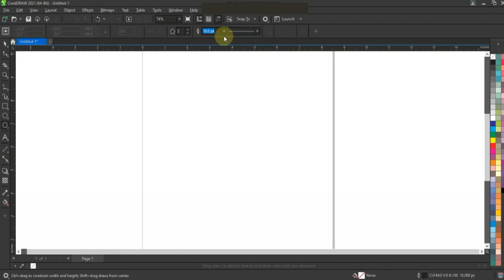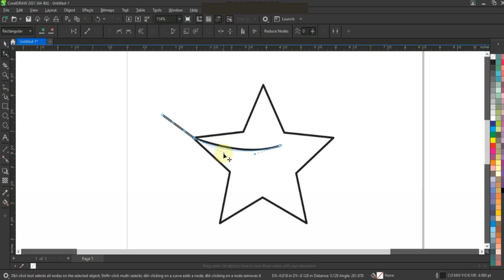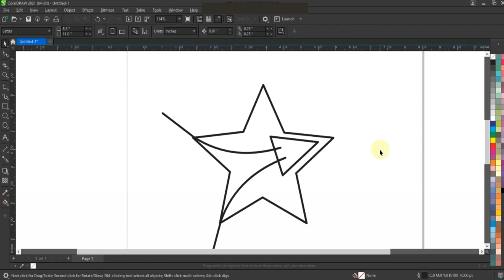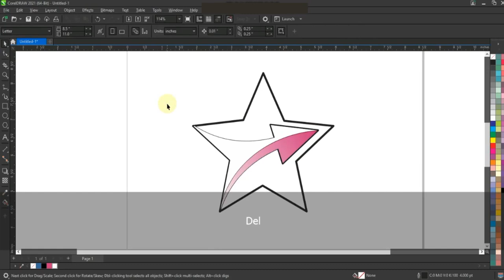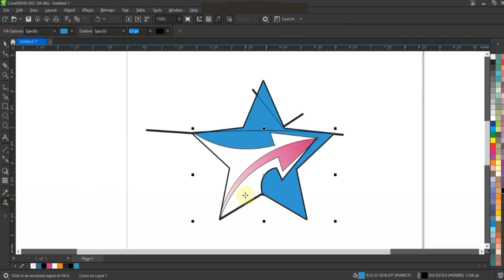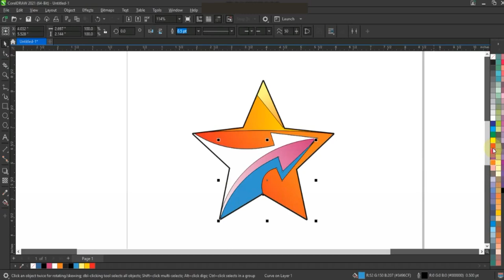How to Create Star Shape Logo In Coreldraw - Learn Best Techniques with Ahsan Sabri